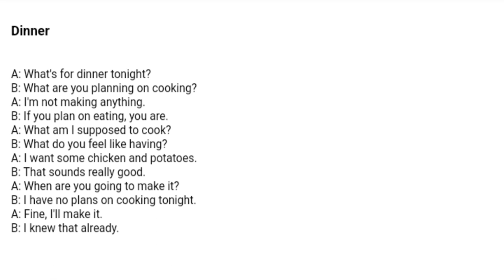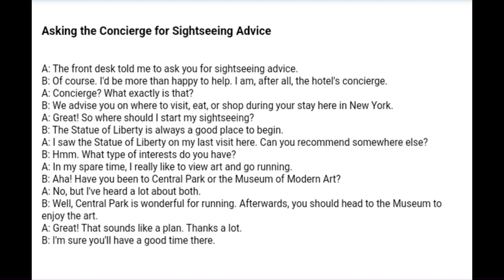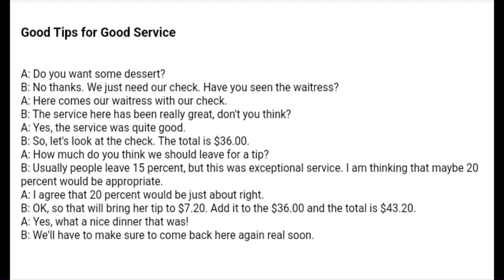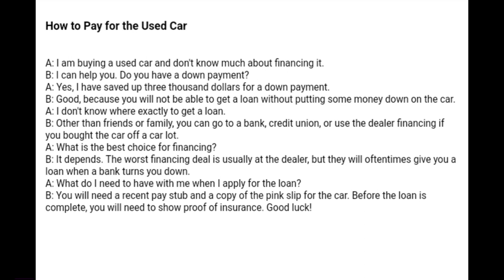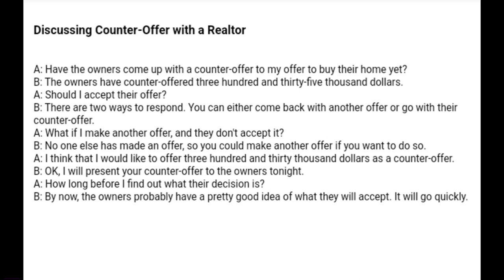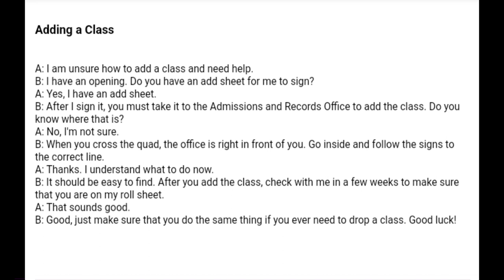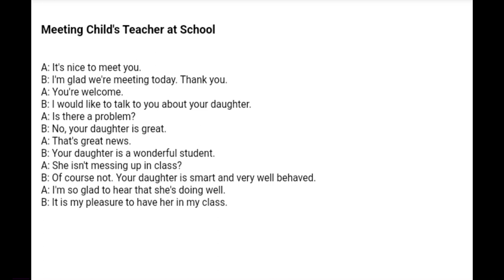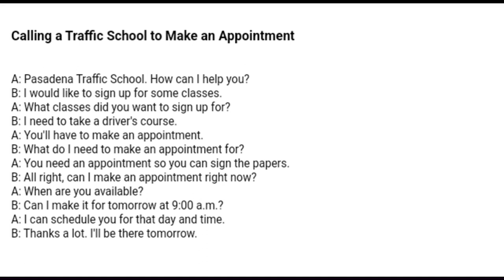Basics English Conversations Q/A with Topics for learners: Listening and Speaking